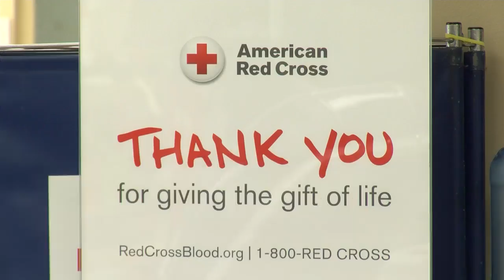Red Cross urging healthy, eligible people to give blood now to prevent future shortages